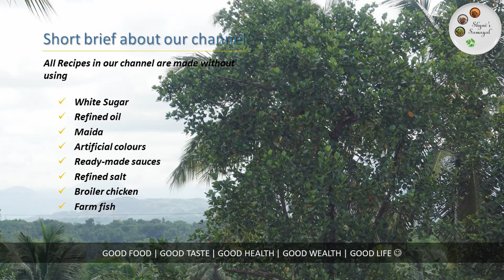வெண்ணெய் பிஸ்கட்|Butter Biscuit Recipe in Tamil |Wheat biscuit without Oven|Christmas Special Recipe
In this video I have shown how to prepare butter biscuits at home in easy way. This is one of the best biscuit recipes. It is delicious and are quite filling too. Creamy butter gives nice texture and softness for this biscuit, so don’t want to add baking soda or baking powder. Kids will like this soft and crunchy butter biscuit. I show some of the biscuit shapes, but you can make your own shape biscuits. I kept my recipe very simple with minimum ingredients, you can add jaggery, flour also to your taste. All the ingredients used are healthy so please try this healthy biscuit recipe at your home and enjoy. Hope you all will like this recipe and try this easy recipe and enjoy the flavor of this dish. Have a great day!

Ingredients

Wheat Flour - 2½ to 3 Cups

All our recipes are made without using
• White Sugar
• Refined Oil
• Maida
• Artificial Colours
• Readymade Sauces
• Refined Salt
• Broiler Chicken
• Farm Fish
Hope you will enjoy our recipes, try them at your home and leave us a comment how they came out for you!  Homemade is always healthy...